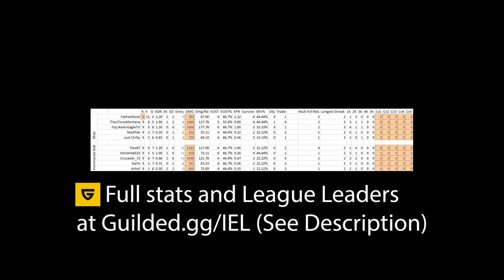Mob at Kommando Delta - IEL Week 5 - 10/2 Game 3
Away: Mob
Players: FatherModz, The1TonyMontana, Just Chilly, FlyLikeAnEagleTV, MedTek

Home: Kommando Delta
Players: H3ndrik6523, Flex87, Crusader_72, SlaYx, Artist

Map: Bank Heist